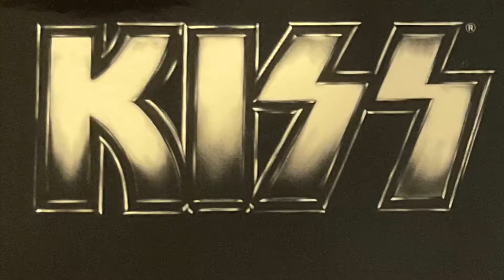Shandi by Kiss (Rare)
This is one of the songs that I saw at the Kiss Concert that I went to. It is a song that was a hit in Australia and now doesn’t get played very often live, but it was that night. The song is called Shandi and it is one of their rarest songs to be released. There is also another reason of why this is so rare and that is because it isn’t played live very often and especially not played like that night since it was played with the full electric version with the whole band whereas most other times Paul Stanley only played a shorter acoustic version and the rest of the band didn’t play.

This is a once in a lifetime video and performance I enjoyed it so so much and I hope you guys to.

Thanks Kiss for playing it and rocking the concert.

Little Man